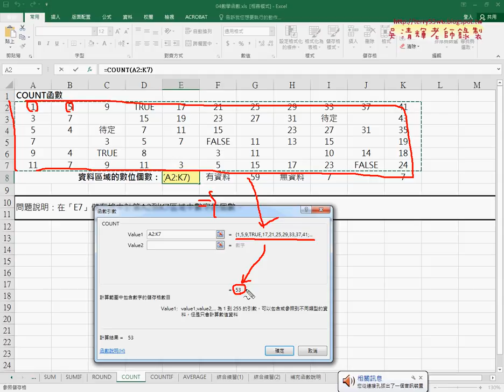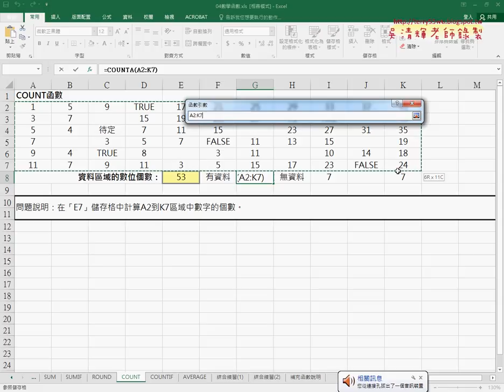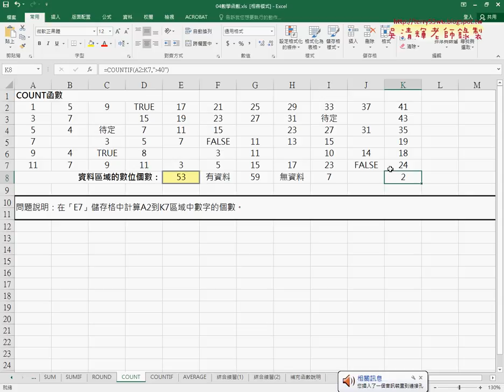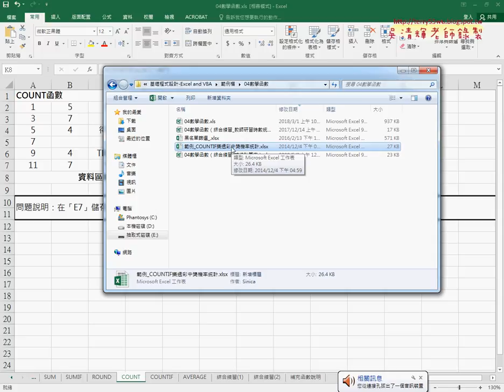01 COUNT相關函數說明